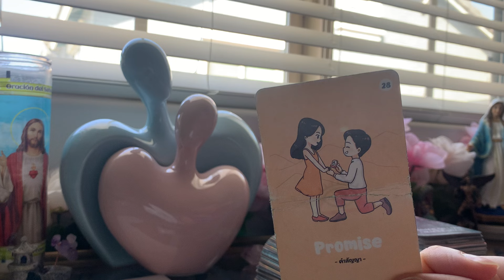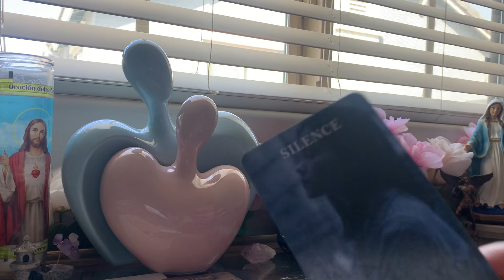Someone didn’t want y’all living together…Stressed Out trying to create negativity over your union💕